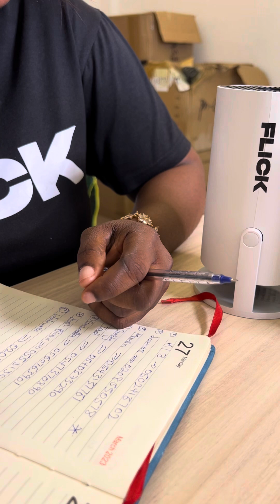Flick Smart Projector Reviews By Users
Here are some random reviews of users who bought flick mini projector .